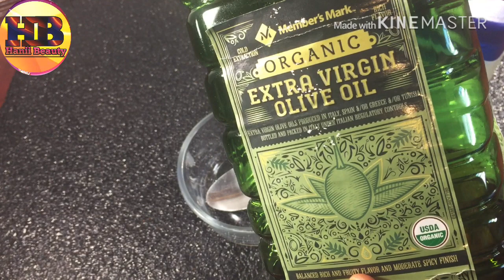Harma jige akkamiti akka kaasu ykn sirreesu dandeenu karaa salphaa ta’een mana keesatti